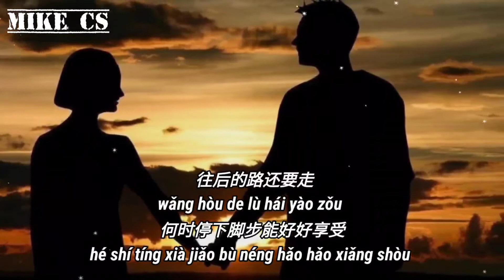任夏&熊磊 - 一年到头 (dj版) - yi nian dao tou - [动态歌词-pinyin lyrics]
啦啦啦啦~

一年又快熬到头
钱却还是没攒够
转眼又要为了来年去发愁
一边盼回家团圆
一边怕亲友问候
怎么回答才能把自尊保留

一年又快熬到头
家人没有陪多久
可有谁懂漂泊在外的哀愁
早出晚归的工作
日夜颠倒的奔走
平凡的生活还是一切如旧

啦啦啦啦~

一年又快熬到头
目标实现了没有
听说别人好像都小有成就
岁月匆匆的溜走
几丝白发爬上头
忙忙碌碌走过三百五十六

一年又快熬到头
该对往事挥挥手
身边还有几个真心的朋友
一杯烈酒咽下喉
往后的路还要走
何时停下脚步能好好享受

啦啦啦啦~

一年又快熬到头
该对往事挥挥手
一杯烈酒咽下喉
往后的路还要走

任夏 熊磊 # 一年到头dj版